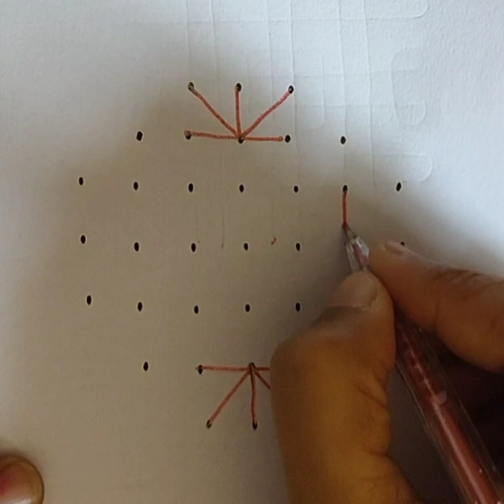Day-8 Daily use rangoli design/Pullikolam/Easy line kolam.